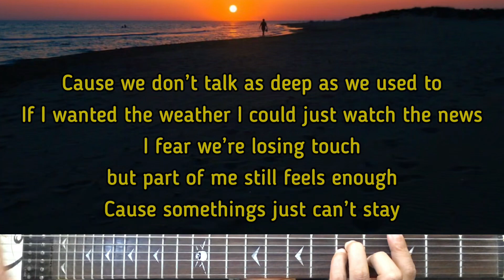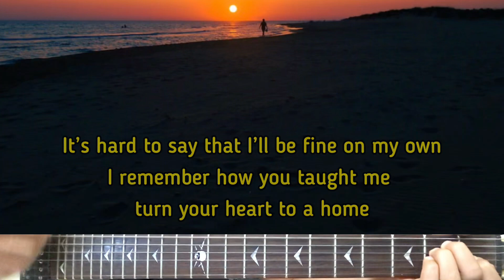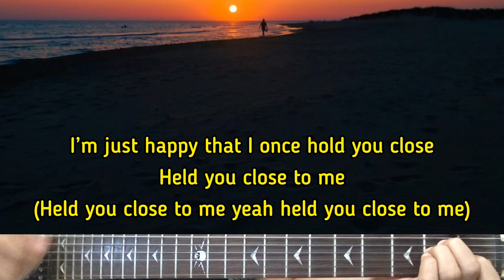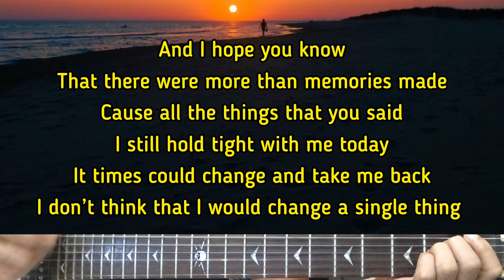Grentperez - Silver Lining | Karaoke Guitar Instrumental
Artist - Grentperez
Grentperez (Title) Silver Lining